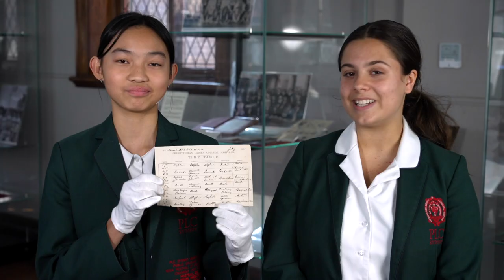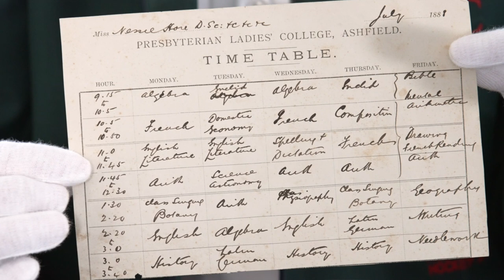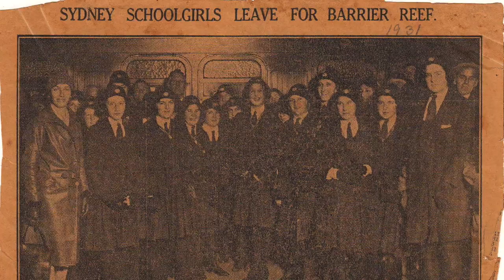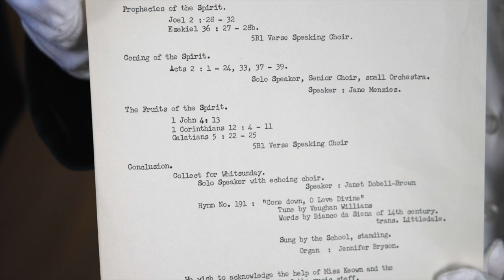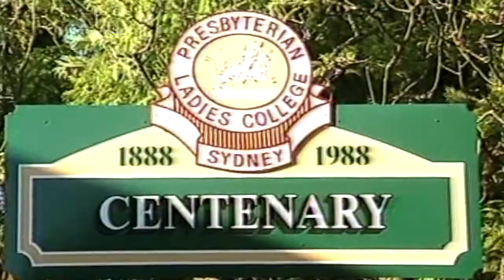From the Archives, Celebrating 135 Years | PLC Sydney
How do we maintain and celebrate the 135 years of history at our College? We use our Archive!

The PLC Sydney Archive was established in 1976. Our previous archivist, Debby Cramer, maintained our history for over 20 years. This year, Ella Bates, took over this special role.

This year, as part of the 135th anniversary celebrations, Ella produced a mini documentary, highlighting eight archival items that help tell the story of PLC Sydney. The oldest item is from 1888, the establishing year of the College, and the newest is from 2005. This is just a small snapshot into some of the incredible items the PLC Sydney Archive holds. It is the PLC Sydney community that makes all this possible.

We thank the PLC Sydney community for their generous donations to the Archive, allowing us to preserve our shared history.

Ella Bates, PLC Sydney Archivist